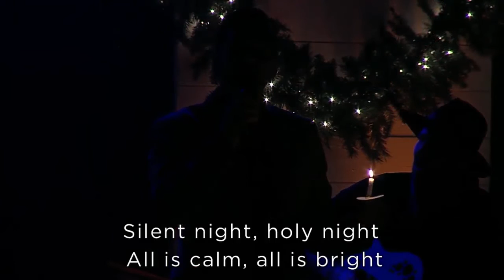Everything is Beautiful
Christmas Eve 2016. Stevens Creek Church